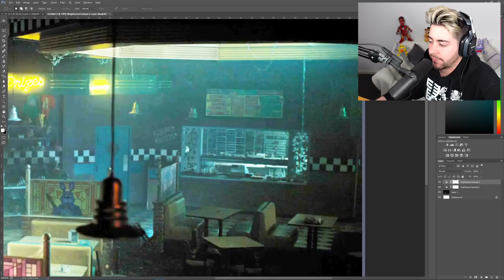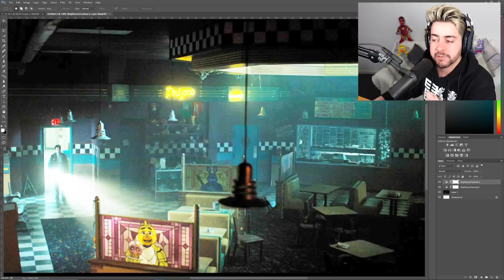Everything you MISSED in the FNAF MOVIE TRAILER! (Golden Freddy's SECRET!)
FNAF MOVIE has dropped and it's time to find all the Five Nights at Freddy's SECRETS!!
👌 drop a LIKE n soobskrib 👍